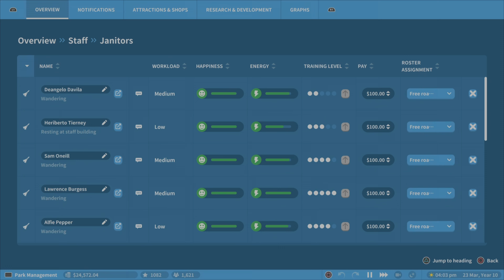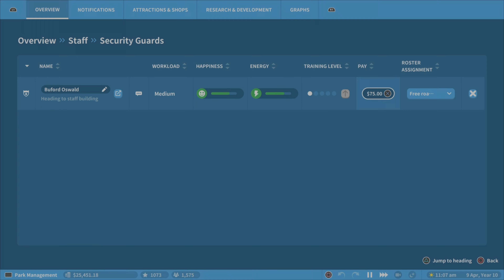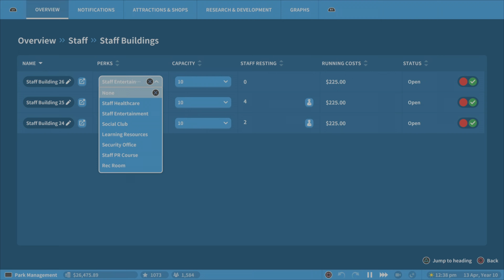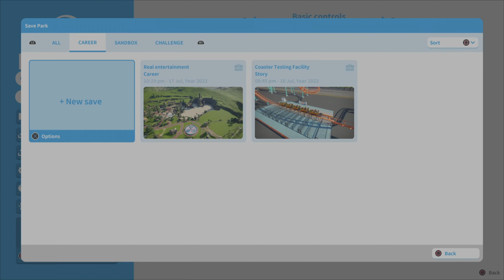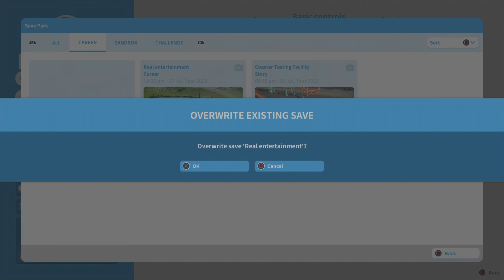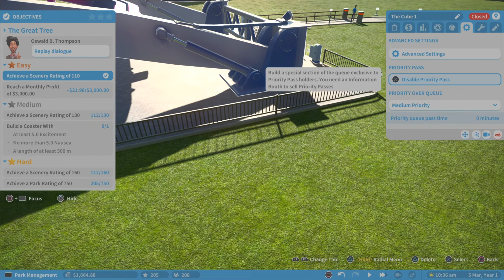Unveiling the Planet Coaster Chronicles - PS5 Park Building Magic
🎮Planet Coaster: Console Edition Full Game - Episode 14 [PS5] 4K HDR:

🎢 **Welcome to the Planet Coaster Odyssey on PlayStation 5!** 🎮

Get ready to embark on a thrilling journey through the enchanting world of Planet Coaster. Join us as we take you on an unforgettable adventure through the full campaign of this captivating theme park simulation game, all experienced on the cutting-edge PlayStation 5 console. From the humble beginnings of an empty park to the grandeur of a fully realized amusement wonderland, this series promises to be a rollercoaster of excitement, creativity, and endless fun.

🌟 **Planet Coaster Campaign Chronicles: Crafting Dreams, Building Magic** 🌟

Welcome to our YouTube series, where we'll immerse you in the enchanting universe of Planet Coaster. Step into the role of a visionary park designer as we guide you through the entire campaign of this beloved game, all played on the PlayStation 5. With each episode, we'll unravel new challenges, showcase awe-inspiring attractions, and bring you along for the ride as we mold a park of wonders.

🏰 **Highlights of Our Series:** 🏰

- 🎮 **Campaign Progression:** Join us on an expedition through every twist and turn of the Planet Coaster campaign, experiencing its challenges and triumphs together.
- 🎢 **Creative Endeavors:** Watch as we bring our imagination to life through intricately designed coasters, captivating themed areas, and breathtaking landscapes.
- 🎉 **Thrilling Entertainment:** Delight in the creation of exhilarating shows, immersive experiences, and attractions that promise smiles, laughter, and awe.
- 🎯 **Challenging Management:** From financial wizardry to guest satisfaction mastery, we'll navigate the intricacies of park management with skill and strategy.

🌆 **The Power of PlayStation 5:** 🌆

Experience Planet Coaster's vibrant world like never before, thanks to the PlayStation 5's capabilities. Immerse yourself in stunning visuals and fluid gameplay that bring our park to life with breathtaking realism. Every coaster loop, every guest's expression, and every intricate detail are yours to explore in dazzling detail.

Whether you're a seasoned coaster aficionado or simply eager to witness the magic of theme park creation, our series promises to captivate, inspire, and celebrate the boundless creativity within us all.

So, buckle up and get ready for a ride filled with twists, turns, and imaginative marvels as we venture into the heart of Planet Coaster's campaign on the PlayStation 5. Welcome to our world of dreams, thrills, and limitless possibilities – welcome to the Planet Coaster Odyssey!

▬▬▬ஜ۩☆۩ஜ▬▬▬

⚡Check it out the link below for much more gameplays!

▬▬▬ஜ۩☆۩ஜ▬▬▬

⚡CHAIR: Anda Seat Kaiser 2 Series Pro Gaming Chair

▬▬▬ஜ۩☆۩ஜ▬▬▬

▬▬▬▬▬▬▬ஜ۩☆۩ஜ▬▬▬▬▬▬▬